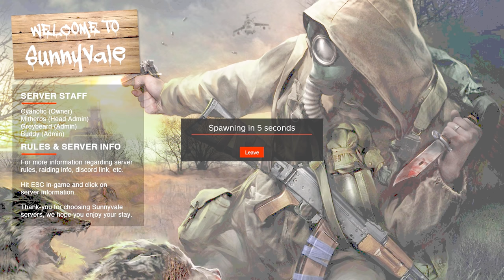Das MASSAKER von Gliniska! 🌳🔥 LIVONIA zerstört!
Auf dem Weg zum Livonia Airfield werden wir in einen brutalen Kampf verwickelt - und räumen auf! 💪

DayZ Standalone Version 1.09 (PC)